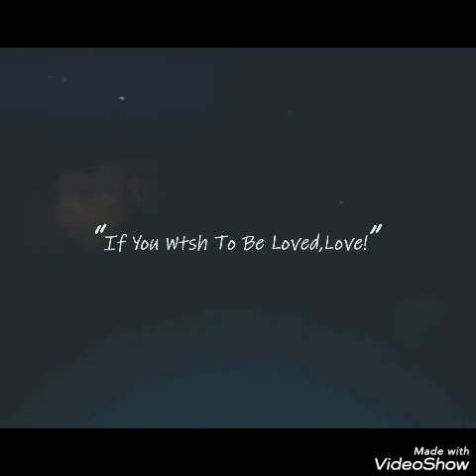Prayer in Kenya by Paul 0791746721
Prayer in Africa by Paul 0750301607